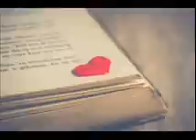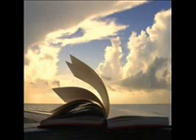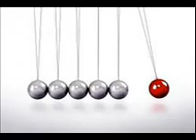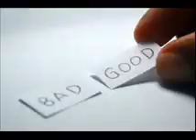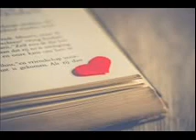Un curso de milagros. CAPÍTULO 26 COMPLETO LA TRANSICIÓN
Un curso de milagros. CAPÍTULO 26 COMPLETO LA TRANSICIÓN .El "sacrificio" de la unicidad 1. El sacrificio es una idea clave en la "dinámica" del ataque. Es el eje sobre el que toda transigencia, todo desesperado intento de cerrar un trato y todo conflicto alcanza un aparente
equilibrio.Muchas clases de error, una sola corrección 1. Es fácil entender las razones por las que no le pides al Espíritu Santo que resuelva todos tus
problemas por ti. Para Él no es más difícil resolver unos que otros. Todos los problemas son iguales
para Él, puesto que cada uno se resuelve de la misma manera y con el mismo enfoque. Los aspectos
que necesitan solución no cambian, sea cual sea la forma que el problema parezca adoptar. Un
problema puede manifestarse de muchas maneras, y lo hará mientras el problema persista. De nada
sirve intentar resolverlo de una manera especial.La zona fronteriza.El lugar que el pecado dejó vacante
1. En este mundo el perdón es el equivalente de.El pequeño obstáculo
1. Un pequeño obstáculo les puede parecer muy grande a los que aún no comprenden que los
milagros son todos el mismo milagro. Mas enseñar esto es la finalidad de este curso. Ése es su único
propósito, pues es.El Amigo que Dios te dio.Las leyes de la curaciónLa inminencia de la salvación.Pues Ellos han llegado.El fin de la injusticia.